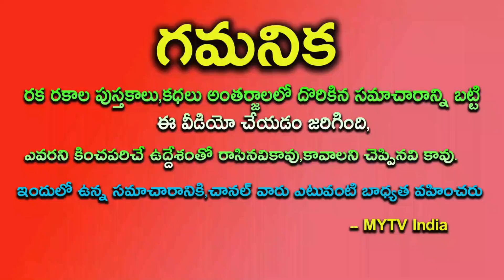సింహ రాశి వారికి రేపటి నుంచి అదృష్టపు దేవత తలుపు తట్టబోతుంది అన్ని దారులు మీవే || Simha Rashi